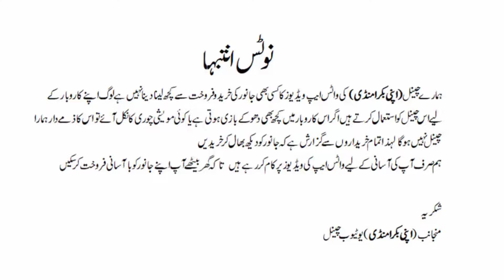Apni Bakra Mandi Latest Update 20 April 2024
بہترین اصل نسل والا جانور اپنی بکرا منڈی چینل گھر کے پلے ہوئے جانور کیا وہ کسی

apniBakraMandiratenewupdate9Mar2024#Bakra Mandingo#